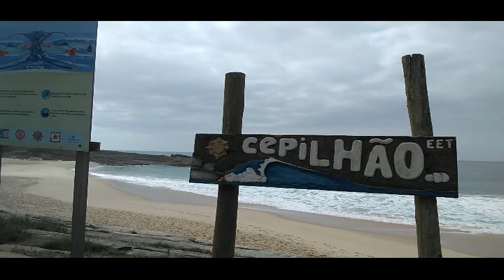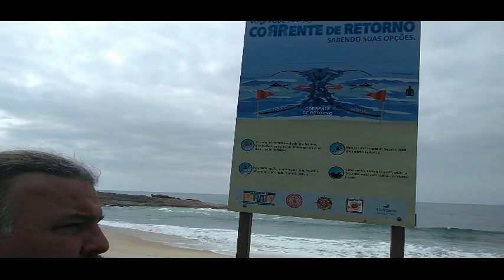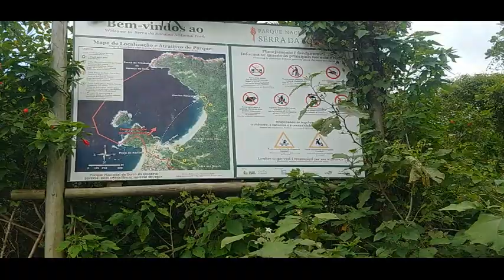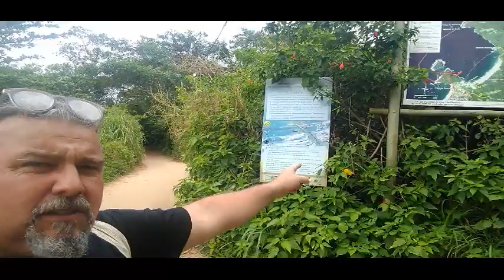PRAIA DO CEPILHO - PRAIA DO MEIO - PRAIA DOS RANCHOS - PRAIA DE FORA -RJ DISTRITO TRINDADE PARATY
Antiga vila de pescadores, Trindade é uma comunidade composta por 8 praias em  uma  região litorânea charmosa conhecida pelas longas praia arenosas, como a Praia dos Ranchos e a reservada Praia do Cachadaço, que tem uma piscina natural cheia de peixes tropicais coloridos.

AGRADECIMENTOS ESPECIAIS E VIDEOS COMPLETOS :
O QUE FAZER EM TRINDADE PISCINAS NATURAIS DO CACHADAÇO  PRAIA DO MEIO  PEDRA QUE ENGOLE
Praias de TRINDADE RJ  _ Praia dos Ranchos, Praia do Meio e Praia do Cachadaço
🔴 PRAIA do MEIO em TRINDADE Paraty RJ 🌅😎🏝️